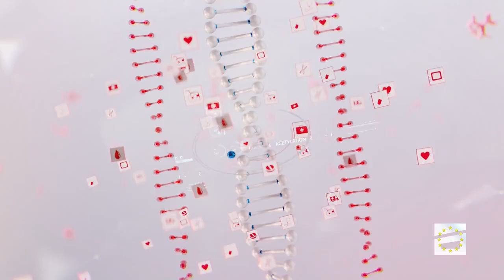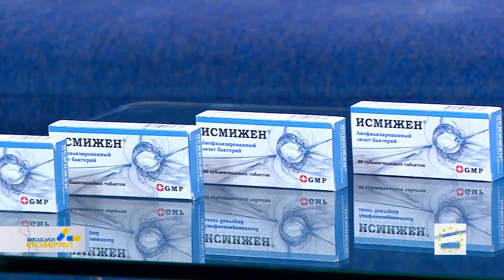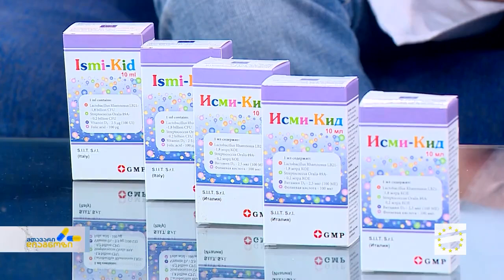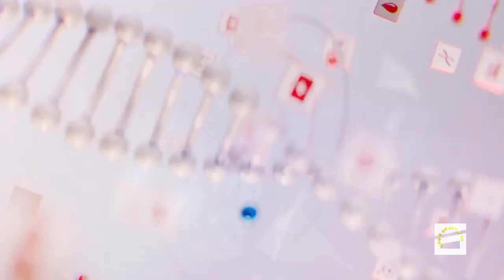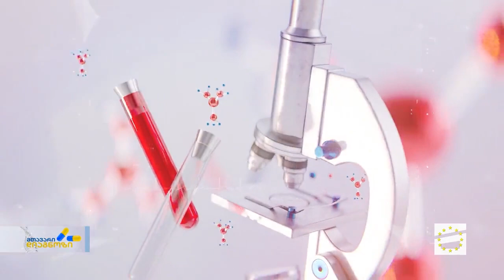მთავარი დიაგნოზი - 26.11.2023